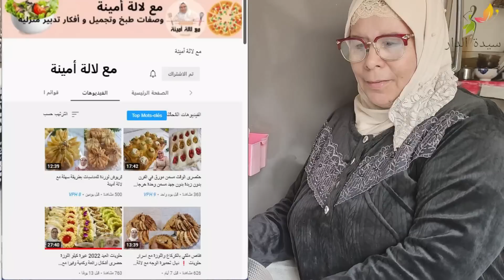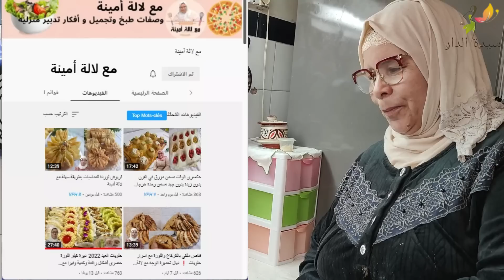هانا سهلتها عليك هاد رمضان حضري زلابية أو كريوش غير بالسميدة بدون دقيق ابيض بمكونات جد بسيطة 🌙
المقادير
3 كوب من السميد الرقيق
2 ملاعق كبيرة من الزيت
خميرة فورية + 7غ خميرة كيماوية
مكعب الزعفران + ملعقة كبيرة نشا
قبصة ملح + 3 كوب ماء

Ingrédients
 3 tasses de semoule fine
 2 cuillères à soupe d'huile
 Levure instantanée + 7g de levure chimique
 Cube de safran + 1 cuillère à soupe d'amidon
 Une pincée de sel + 3 verres d'eau

Ingredients
 3 cups of thin semolina
 2 tablespoons of oil
 Instant yeast + 7g chemical yeast
 Saffron cube + 1 tablespoon starch
 A pinch of salt + 3 cups of water

📌 رابط الصفحة الرسمية الفايسبوك           /  📌 رابط الصفحة الرسمية انستغرام
📌 رابط المجموعة على الفيسبوك      /    📌 رابط الصفحة الرسمية التيك توك

◀ اذا اعجبت بالقناة لاتنسى الاشتراك ليظهر لك كل جديد 🆕

15 Minute me Kurkuri Rasili Jalebi Recipe Hindi - कम सामान में जलेबी की विधि cookingshooking

 الشباكية, حلويات رمضان, شباكية اقتصادية, شباكية سهلة, معسلات رمضان, حلوة البشنيخة, بشنيخة بالحليب, شباكية معلكة, شباكية بشنيخة

الشباكية المغربية
 الشباكية مطبخ تيما
الشباكية الفاسية
الشباكية 2022
الشباكية باللوز
الشباكية في الفرن
الشباكية الحمراء
الشباكية في المنام
الشباكية الجزائرية
الشباكية الطويلة
شباكية مطبخ تيما
شباكية مغربية
شباكية ساهلة
شباكية بشنيخة
شباكية باللوز
شباكية في الفرن
شباكية
معسلات رمضان
معسلات سهلة وسريعة
معسلات رمضان 2023
معسلات ام وليد
معسلات
معسلات بريستيج
معسلات رمضان 2022
معسلات بورقة الفيلو
معسلات سهلة
معسلات رمضانية
معسلات تركية
معسلات اقتصادية
معسلات بالكاوكاو
معسلات في الفرن
شباكية طويلة
حلويات رمضان
حلويات رمضان 2023
حلويات رمضان 2022
حلويات رمضان سهلة وسريعة
حلويات رمضانية
حلويات رمضان 2022 سهله وسريعه
حلويات رمضانية سهلة وسريعة
حلويات رمضانية معسلة
حلويات رمضان 2021
حلويات رمضان 2022 سهله
حلويات رمضان كريم
حلويات رمضان سفيرة الطبخ ام انوار
حلويات رمضانية سهلة وسريعة بدون فرن
حلويات رمضان 2020
chebakia
chebakia tima
chebakia sahla
chebakia facile